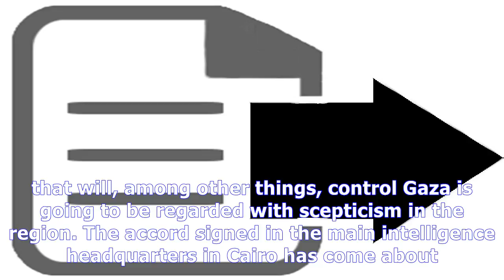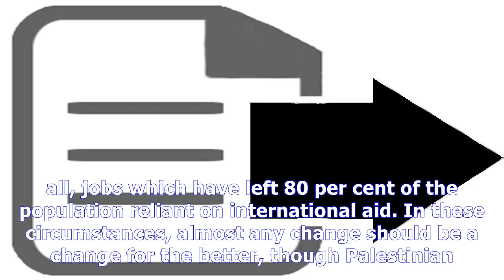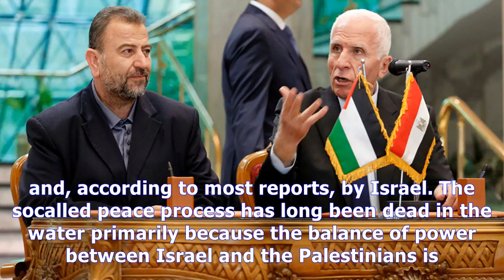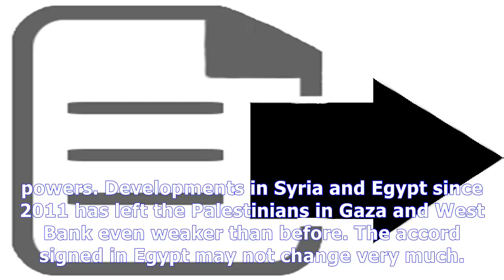The new palestinian unity deal between fatah and hamas may not change much